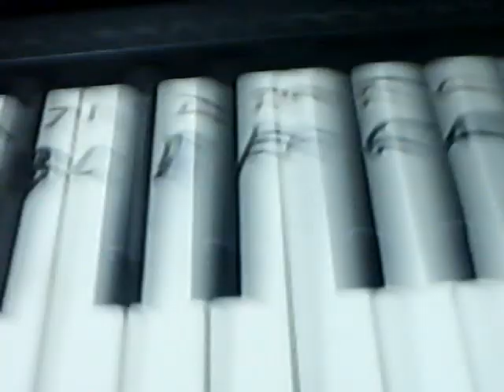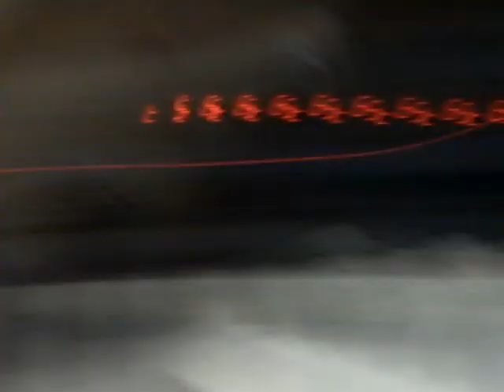piano lesson "king and queen of heart" part 1 mark tan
this is the part 1 of my tutorial king and queen of hearts